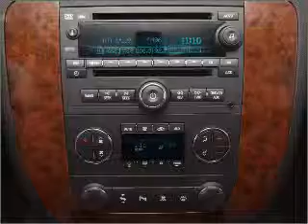2011 Chevrolet Tahoe - White Bear Lake MN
Year: 2011
Make: Chevrolet
Model: Tahoe
Trim: LTZ
Engine: 5.3 liter 8 cylinder 16 valve
Transmission: 6-Speed Automatic
Color: Mocha Steel Metallic
Mileage: 8
Address:
1801 E. County Road F